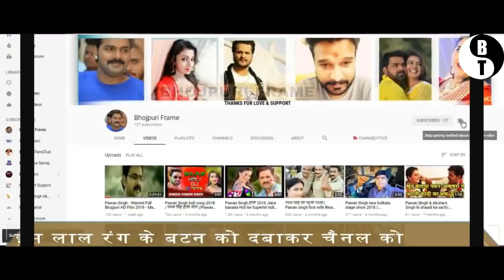पवन सिंह की रैली पर क्या बोल दिये खेशारी लाल -जाने पूरा मामला -Pawan Singh kheshari news